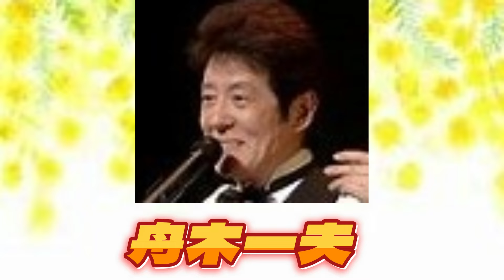舟木一夫「アカシアの雨がやむとき」カバー曲西田佐知子さん昭和35年。昭和歌謡御三家舟木さんをワンマンバンドで歌う。歌と演奏は本人ではなく浅田隆夫バンド。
昭和35年4月に発売された曲。歌謡ブルースの真骨頂。歌謡曲特に昭和歌謡や青春歌謡　御三家舟木様の曲などを中心に、Elvinの自己バンド演奏で歌をアップしています。
# 舟木一夫